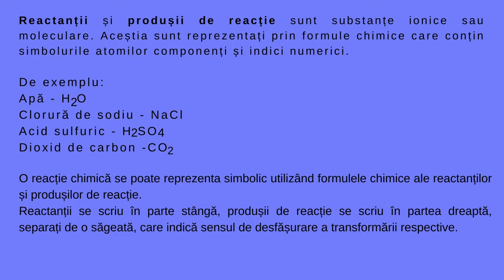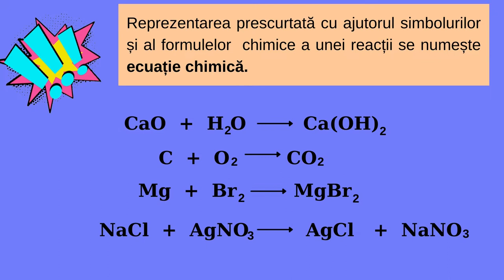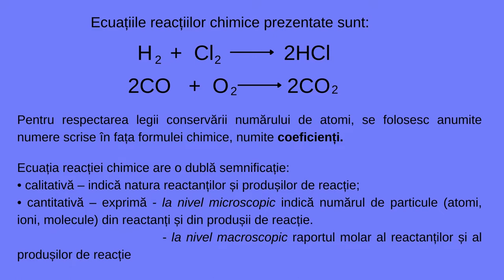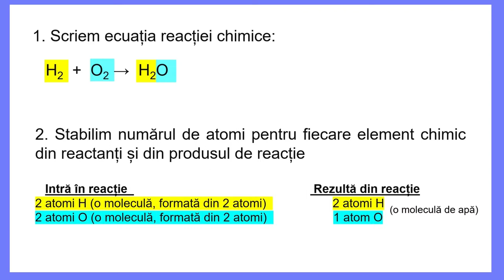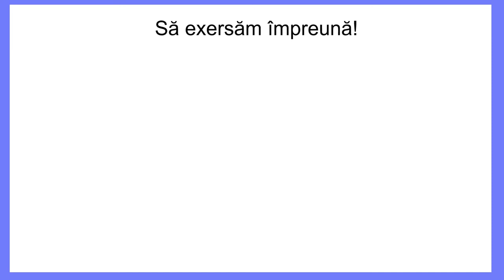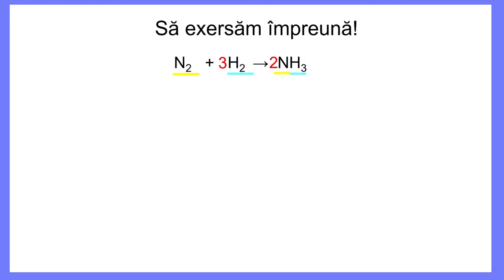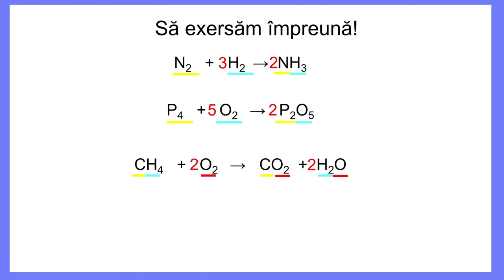Ecuația reacției chimice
Resursa de tip video propusă conține informații referitoare la scrierea corectă a ecuațiilor chimice (scrierea reactanților și produșilor de reacție; stabilirea coeficienților.
Această resursa poate fi utilizată la clasă 10 – 20 minute. Reprezintă un punct de plecare pentru realizarea unor demersuri investigative referitoare la ecuațiile reacțiilor chimice, în funcție de natura reactanților și a produșilor de reacție. De asemenea, resursa este utilă în rezolvarea de probleme pe baza reacțiilor chimice.

Autor: Angelușiu Mădălina